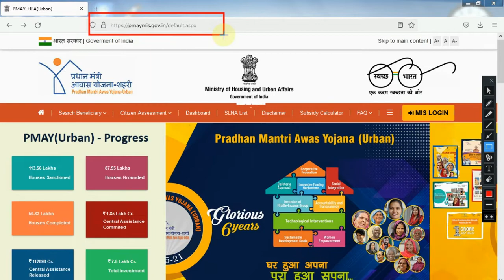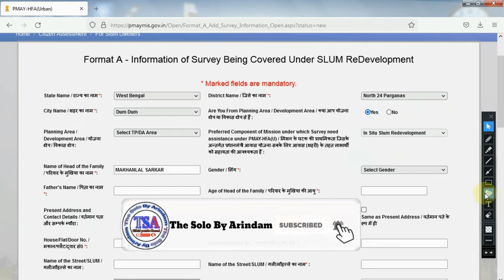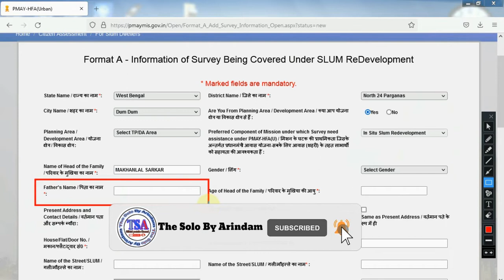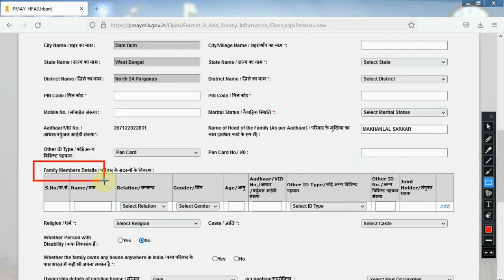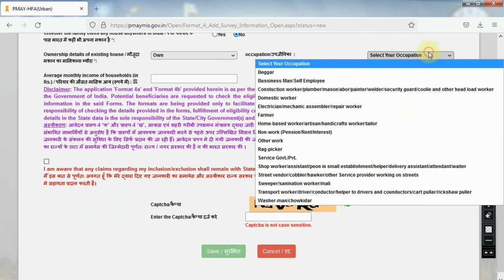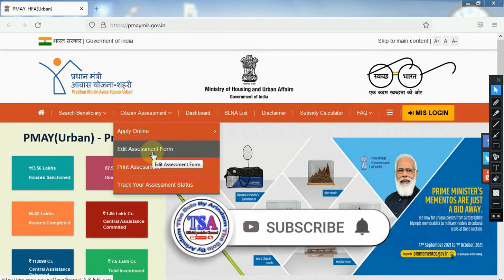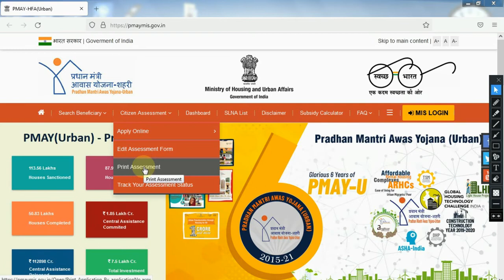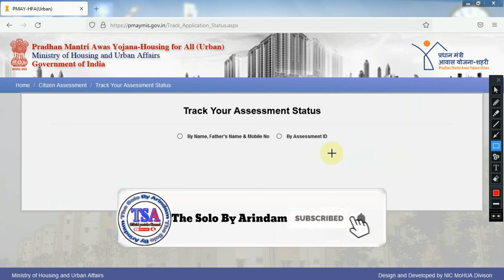প্রধানমন্ত্রী আবাস যোযনা অনলাইন ২০২১-22। Pradhan Mantrai Awas Yojona Online 2021-22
প্রধানমন্ত্রী আবাস যোজনার নতুন ঘরের লিস্ট 2021-22, Pradhan Mantri Awas Yojana New List 2021-22

topic covered :
pmay new list 2020-21
pradhan mantri awas yojana 2021-22 new list